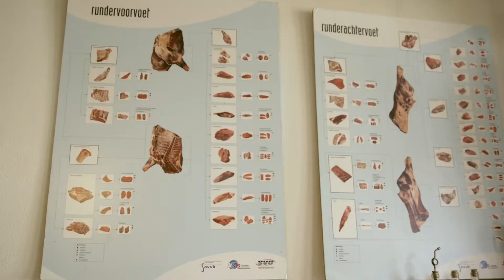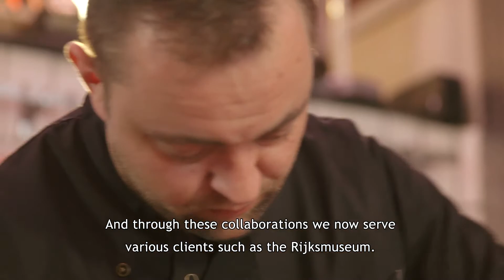Kornuit x Erik Waagmeester ENG versie